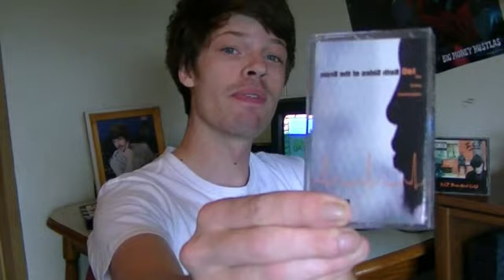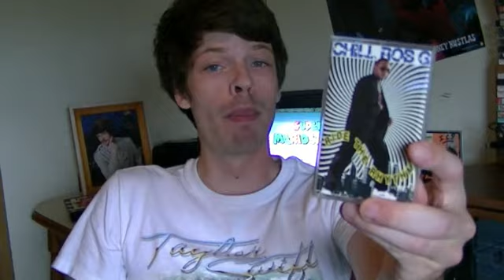The Half-Assed Rap Show Episode 3 - Mac Dre or Too $hort?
Showing some tapes that were sent to me, some I've been listening to, and a few surprises. Plus -who do you like more? Mac Dre or Too $hort?